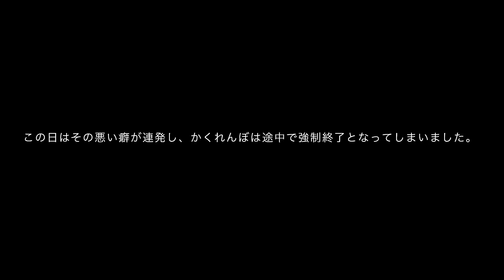おとう（パパ）も泣きそうになるのを我慢して息子とお話ししまふ